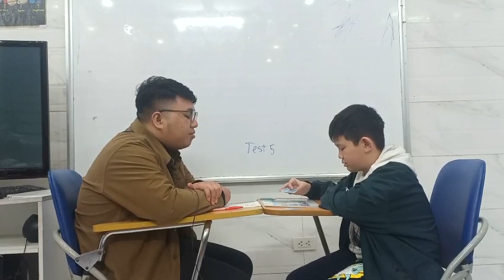Bảo Minh - Test 5 - F1D - Hệ thống Anh ngữ quốc tế Nemo - Tiếng Anh trẻ em 4-15 tuổi.